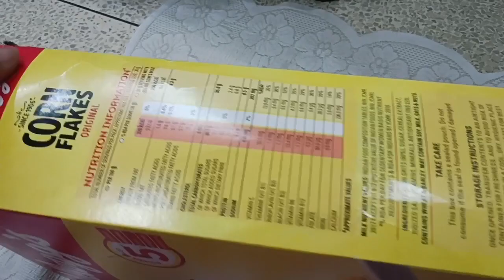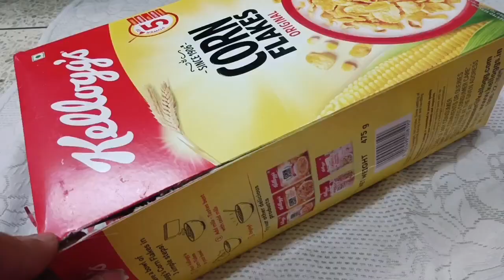Zero Cost Home Organizers//DIY//Best Out Of Waste Material//Reuse Waste